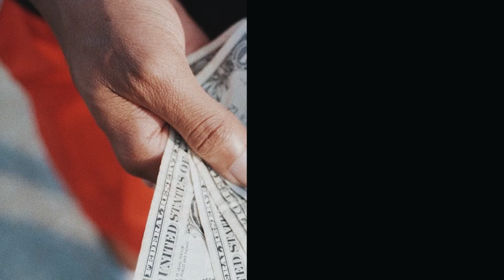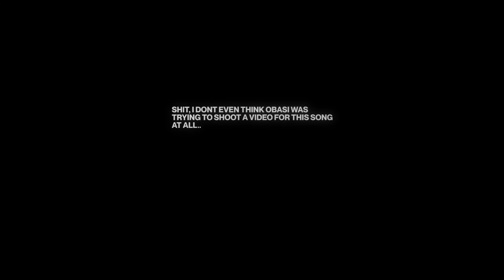Ron Obasi - NOAS FREESTYLE (Director’s Cut)